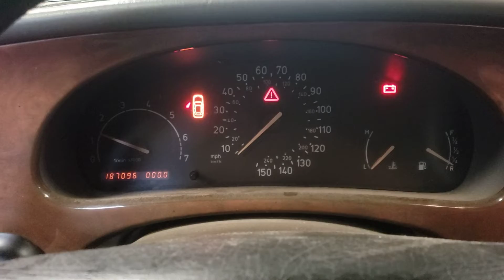FOR SALE - 21P0489 - 2000 SAAB 9-5 - 2.3L ENGINE